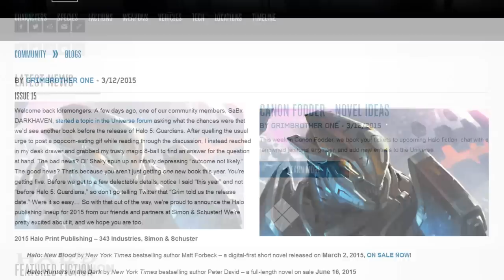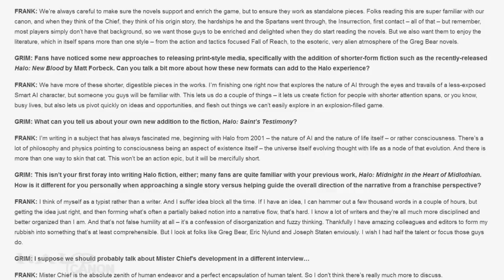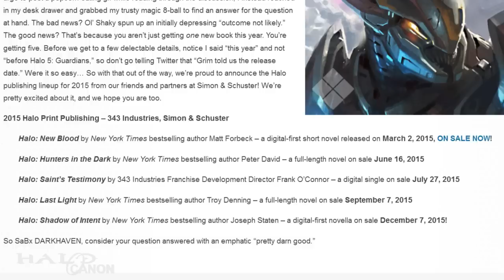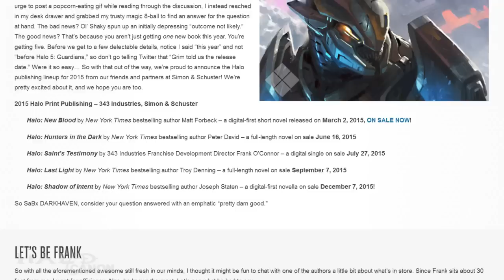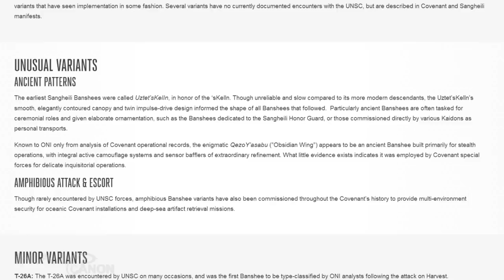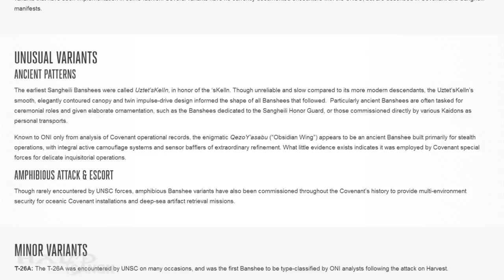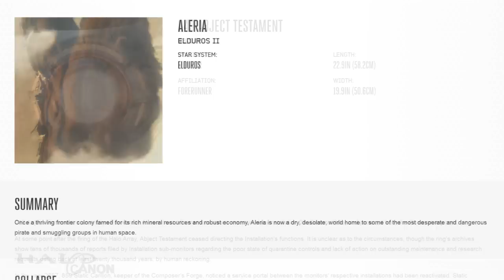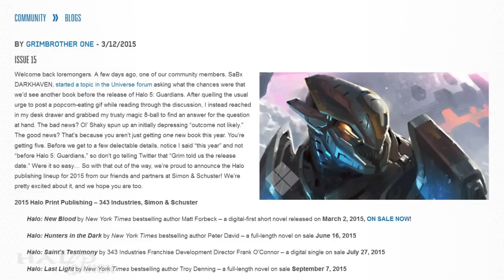Canon Fodder - Pure Awesome!!!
This week saw a whole lot of awesome from 343! Four new books, two from renown authors and two from Halo veterans, one of them the former lead writer. Add to that a fun interview and 4 amazing  Universe articles, and you have the perfect nerd-gasm.